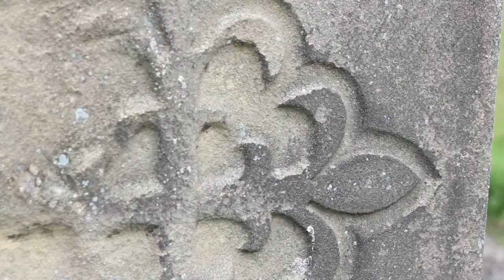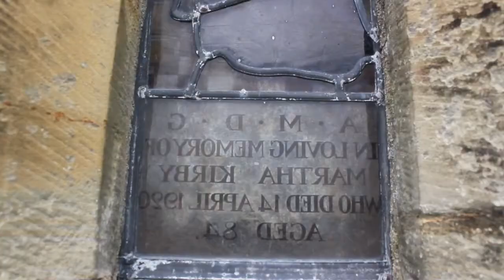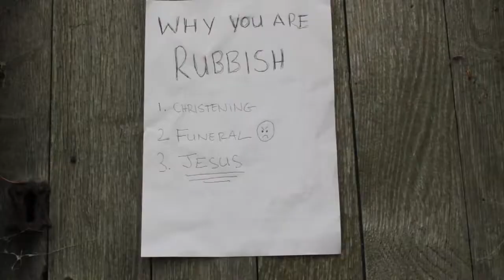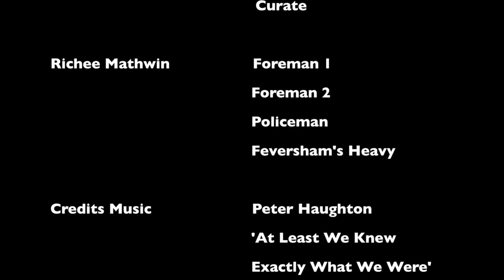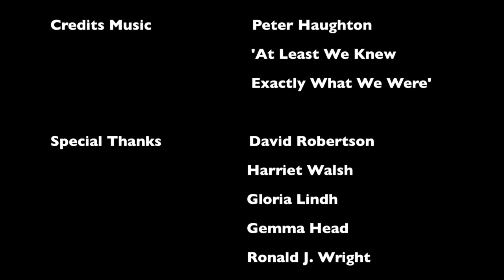Speaking Gothic with a Yorkshire Accent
An alternative look at the life of famed architect Temple Lushington Moore.

Richee Mathwin: Directing, Cameras, Lighting, Sound Recordist, Editor, Colourist, Actor.